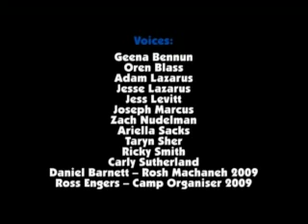Why Habonim? A presentation for parents